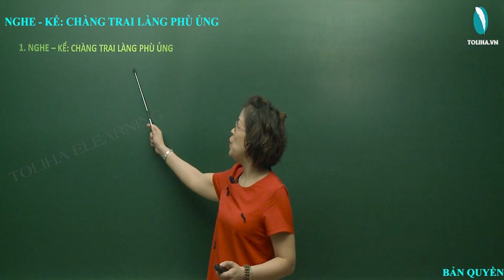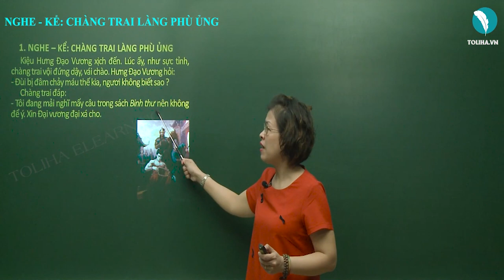Chàng trai làng Phù Ủng - Nghe – kể - Tập làm văn - Tuần 19 - Tiếng Việt 3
Đọc câu chuyện "Chàng trai làng Phù Ủng" và trả lời câu hỏi:
       Sáng hôm ấy, bên vệ đường làng Phù Ủng có một chàng trai đội nắng ngồi đan sọt. Những giọt mồ hôi lấm tấm trên khuôn mặt trẻ trung. Thỉnh thoảng chàng ngừng tay, đăm chiêu suy nghĩ, rồi lại cúi xuống đan thoăn thoắt.
       Giữa lúc ấy, đoàn quân đưa Trần Hưng Đạo đi qua làng. Lối hẹp, quân đông, võng xe chật đường, loa thét đinh tai. Vậy mà chàng trai vẫn ngồi điềm nhiên, mải mê đan sọt. Quân mở đường giận dữ lấy giáo đâm vào đùi, máu chảy, chàng vẫn không ngẩng mặt.
      Kiệu Hưng Đạo Vương xịch đến. Lúc ấy, như sực tỉnh, chàng trai vội đứng dậy, vái chào. Hưng Đạo Vương hỏi:
- Đùi bị đâm chảy máu thế kia, ngươi không biết sao ?
      Chàng trai đáp:
- Tôi đang mải nghĩ mấy câu trong sách Binh thư nên không để ý. Xin Đại vương đại xá cho.
       Trần Hưng Đạo hỏi tên, chàng trai xưng là Phạm Ngũ Lão. Hỏi đến phép dùng binh, chàng trả lời rất trôi chảy. Hưng Đạo Vương tỏ lòng mến trọng, đưa theo về kinh đô. Về sau, Phạm Ngũ Lão cầm quân đánh giặc, lập được nhiều chiến công lớn.
Theo Nghìn xưa văn hiến
Câu hỏi:
a) Chuyện xảy ra ở đâu ? Vào lúc nào ?
b) Truyện có những nhân vật nào ?
Tuần 19: Tập làm văn: Nghe – kể: Chàng trai làng Phù Ủng